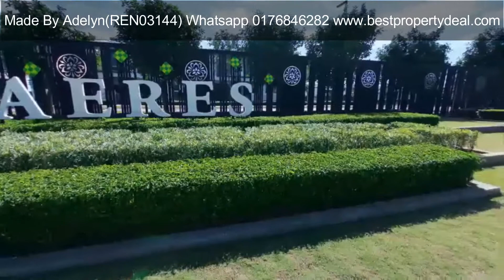Eco Ardence House For Rent-Eco Ardence Aeres Semi-D Check It Out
Eco Ardence House For Rent-Eco Ardence Aeres Semi-D
Let me take you to My ‘Open House’ Now For Eco Ardence House For Rent-Eco Ardence Aeres Semi-D please
The video will give show you in depth about Eco Ardence Semi D For Rent which include
-location
-house size
-house layout
-starting price range
So you wish to find out more about Eco Ardence House For Rent, I did too and here is the result. Eco Ardence Aeres Semi-D intrigued me so I did some research study and created this You Tube video .
This You Tube channel has other similar video clips about for sale, for rent and layout
Now that you have actually viewed my video regarding Eco Ardence House For Rent and Eco Ardence Aeres Semi-D did it helped?
Please like the YouTube video to help other individuals searching for for sale or for rent :)
In Real Estate Since 2012